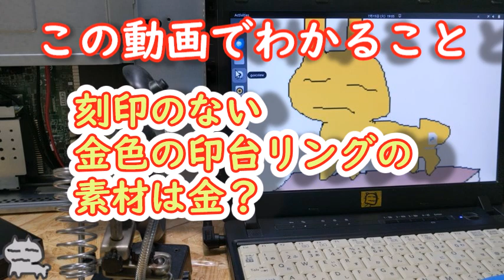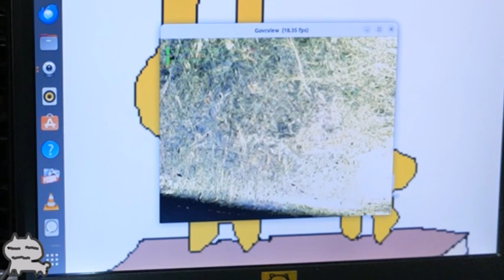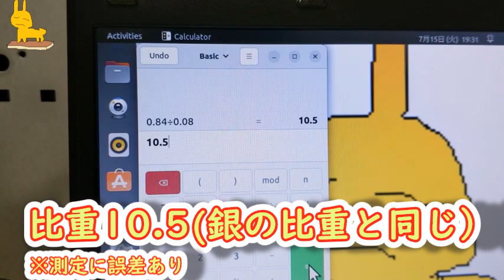刻印なしで6.9g…まさか金!? 重厚な印台指輪を破壊検証した結果が意外すぎた！【ヤフオク発掘】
今回のジャンク山で見つけたのは、重量感のある金色の印台リング（シグネットリング）。
一見すると無骨で男らしいデザイン。しかも6.9gと手応えアリ…これ、もしかして金！？と思いきや刻印がない！

そこで今回は、USB顕微鏡による拡大観察、試金石テスト、ボルトクリッパーでの破壊検査、さらに比重測定まで──
さまざまな方法を使って、この指輪の「正体」を徹底的に調査検証しました！

結果はまさかの…？最後には査定額まで公開します。

・刻印のない金色指輪の素材検証プロセス
・金メッキ製品と本物金の見分け方
・印台リングの特徴と歴史的背景
・USB顕微鏡や比重計を使った素材分析の実例

💬もし「こんな素材も調べてほしい！」というリクエストがあれば、ぜひコメント欄で教えてください！

ホームページを開設しました！

👉 K18刻印のペンダントは本物の金か？」8gの重さと怪しいピンク玉の正体を暴く⁉【ジャンク発掘＆素材検証】
👉 375刻印は金？ヤフオクの青い宝石付きネクタイピンを徹底検証！買取価格も公開
👉幻のK18刻印⁉ジャンクの金色パーツに14,000円の価値が…謎の点々刻印を破壊検査で真贋判定！【ヤフオク発掘】

※動画での査定価格は、業者ごとに基準や相場が異なるため、実際の価格から一部端数等を調整して表示しています。あくまで参考値としてご覧ください。